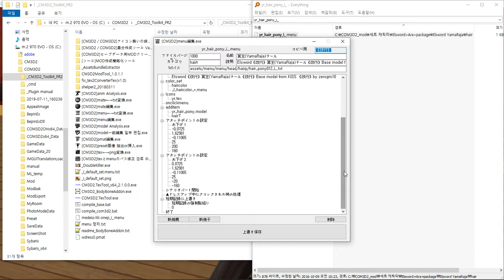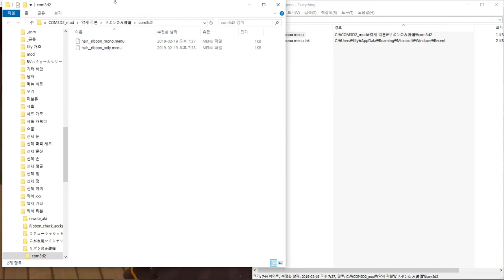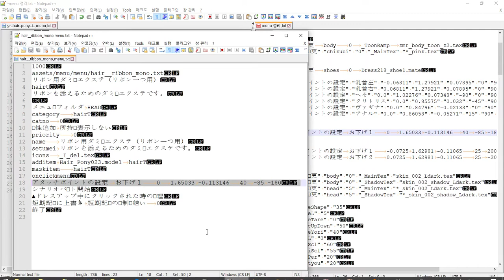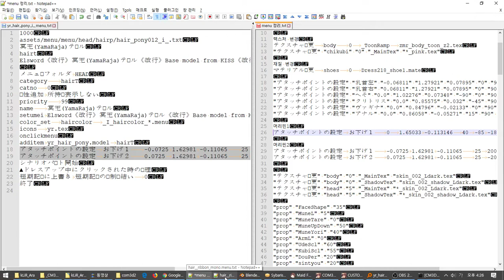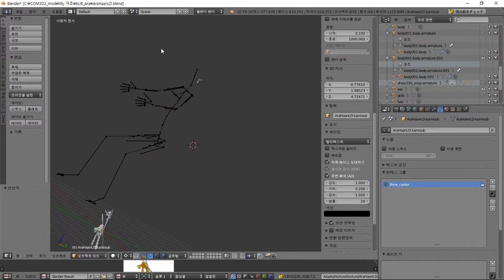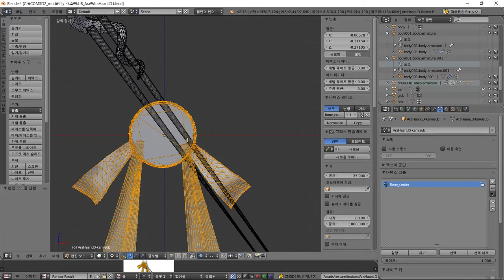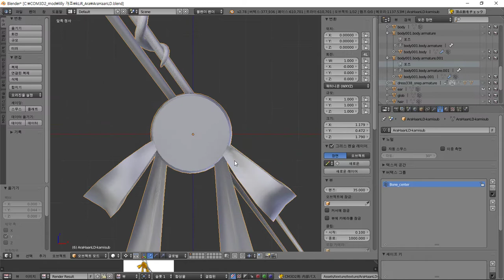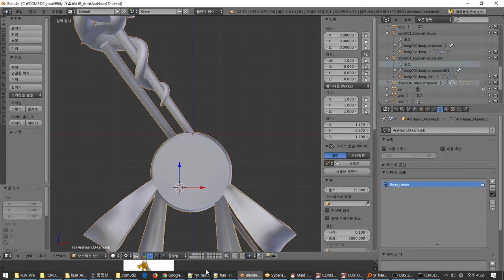kLiR_Ara converting mmd to mod - pin point